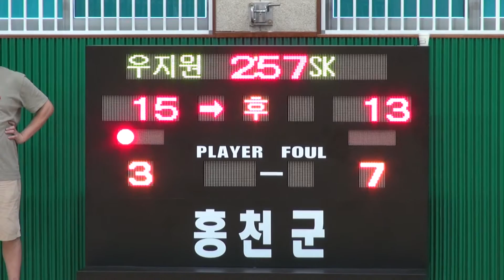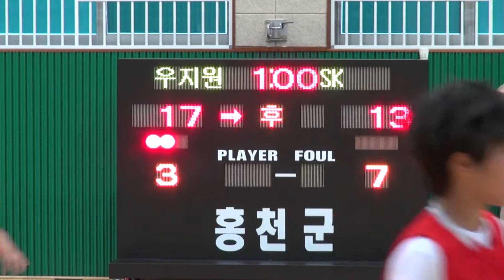2013전국농구대회우지원vs의정부SK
2013전국농구대회우지원vs의정부SK